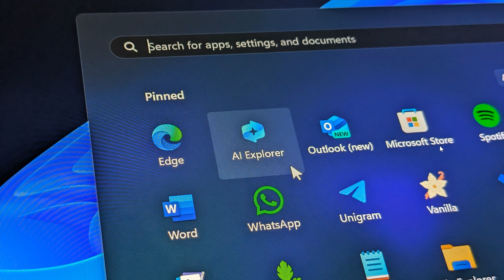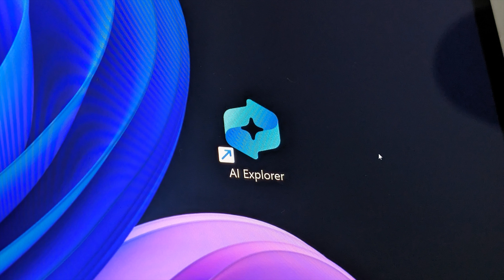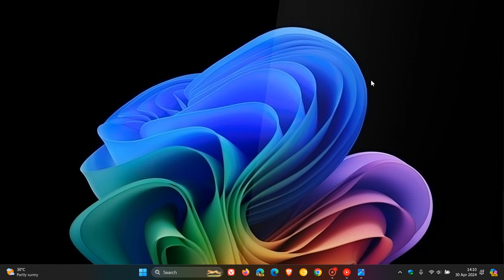New Details Surface about Windows 11 24H2 "AI Explorer"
This new supercharged AI feature will enable the OS to be context aware across any apps and interfaces, as well as remember everything you do on your PC to enhance user productivity and search